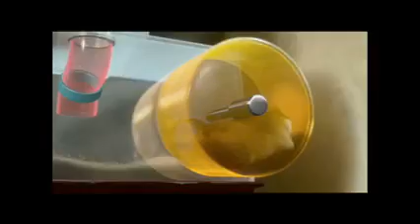Bolt | Nuevo Trailer Oficial | Disney Oficial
En cines desde el 5 de Diciembre. También en 3D

Para el super-perro Bolt, todos los días están repletos de aventuras, peligros e intriga, al menos hasta que las cámaras dejan de grabar, ya que es el protagonista de un famoso programa de televisión. Pero cuando la estrella canina de gran éxito televisivo es enviada accidentalmente desde sus estudios de Hollywood a Nueva York, comienza su mayor aventura en un viaje a través del campo por el mundo real. Bolt está convencido de que todos sus increíbles poderes y hazañas son reales. Pero, con la ayuda de dos extraños compañeros de viaje, un hastiado y abandonado gato de compañía de nombre Mittens y un hámster con una bola de plástico obsesionado por la televisión llamado Rhino. Bolt descubre que no necesita superpoderes para ser un héroe.